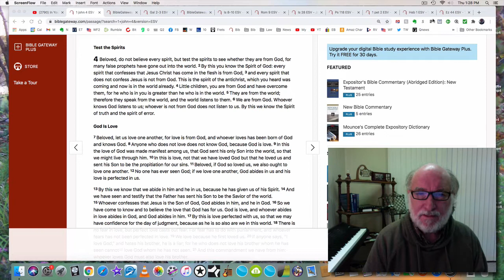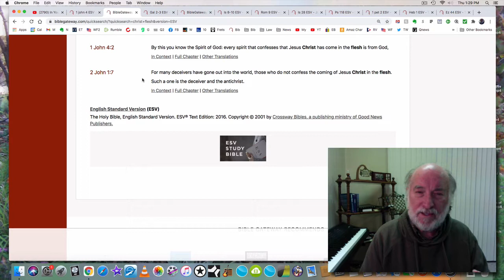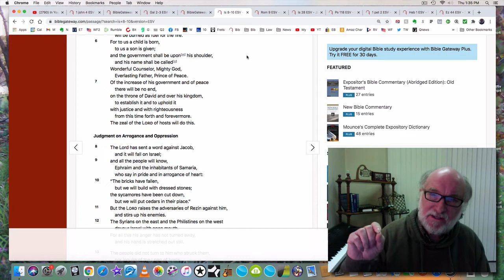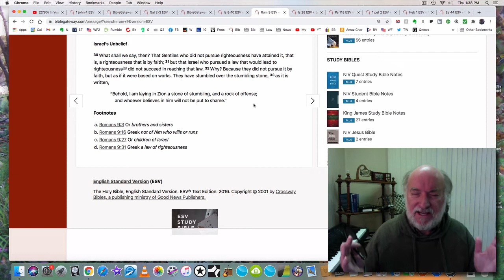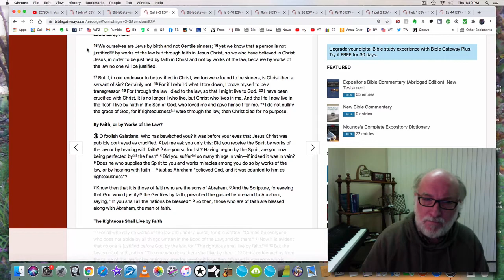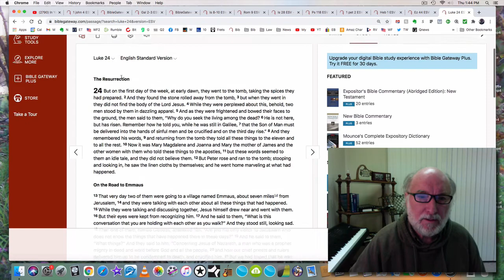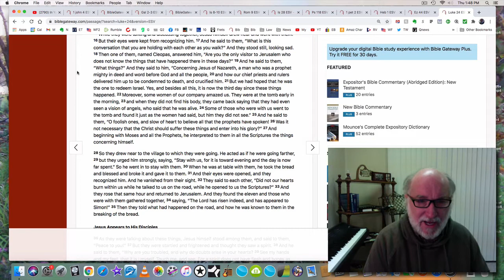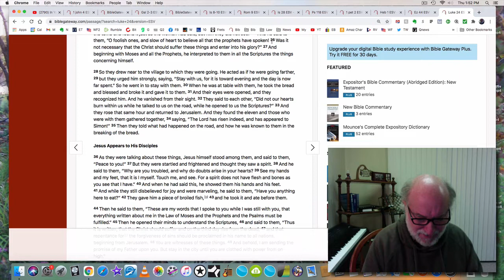The Stumbling Stone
Why do people continue to stumble over the truth of who Jesus Christ really is?